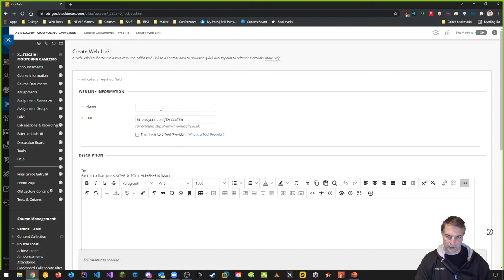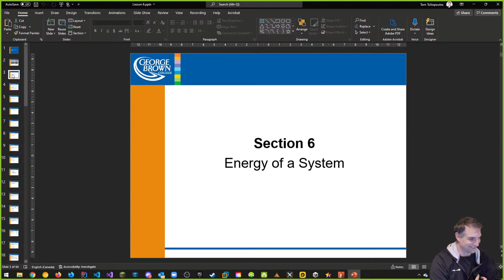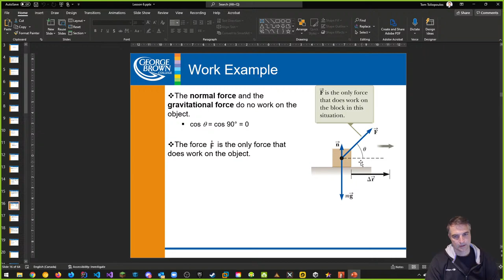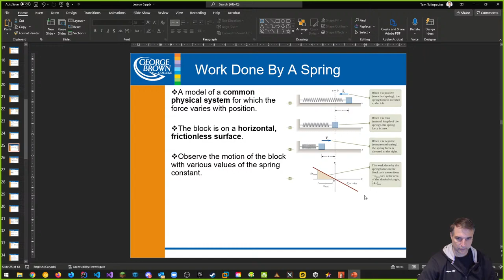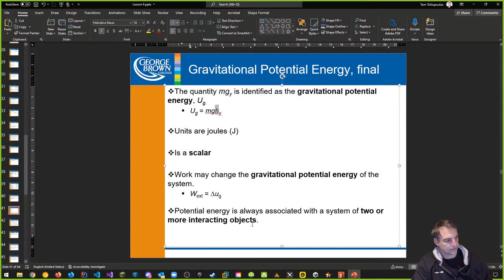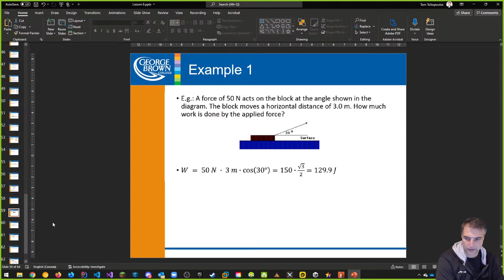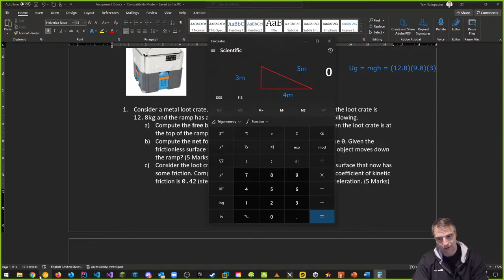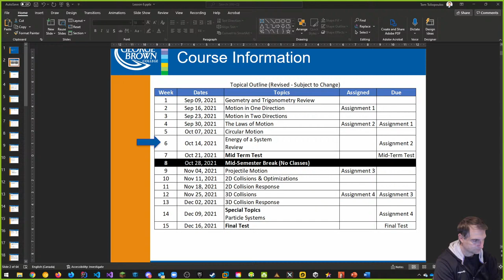GAME2005 - F2021 - Week 6 - Part 1 - Energy of a System